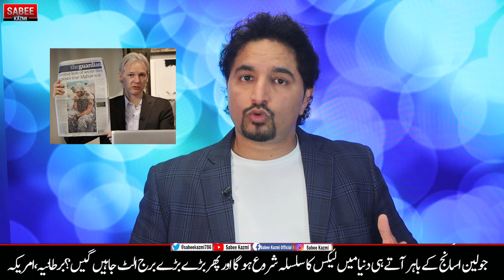Julian Assange Released? | UK New Leaks in Syria| Media Free Propaganda?